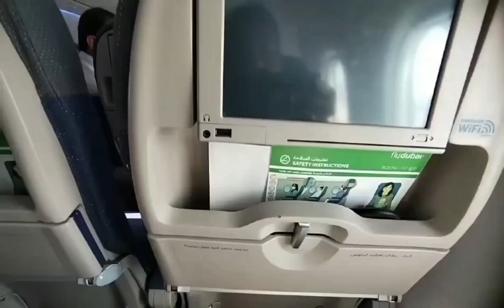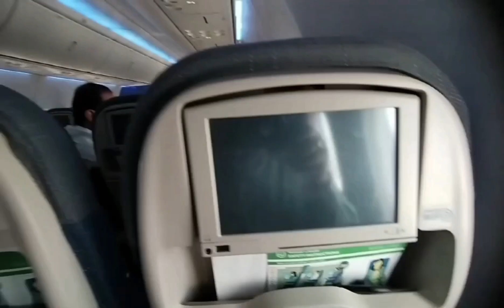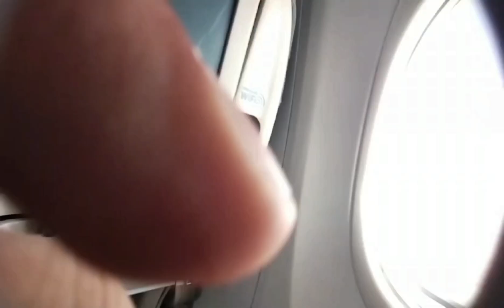Pakistan wapasi pardesi ki Pakistan wapasi | Pakistani Youtuber 34Info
Pakistani Youtuber 34Info
| Pakistani Youtuber 34Info
overseas Pakistan mein jakar Kya Karen
overseas Pakistan mein business Kya Karen
Saudi Arabia se Pakistan